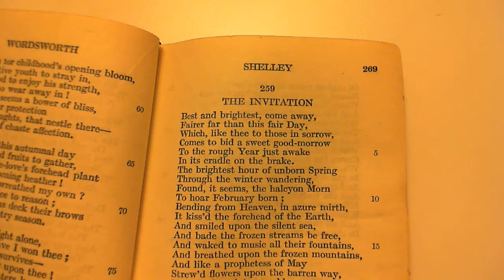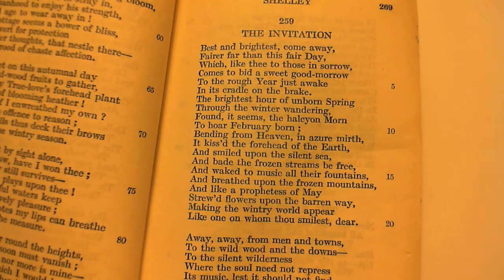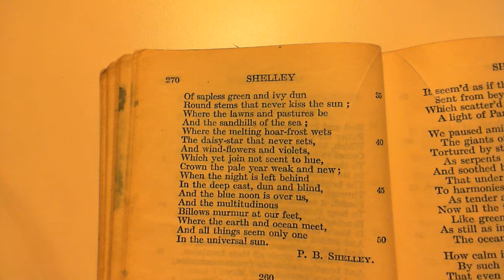The Invitation - P. B. Shelley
259 The Invitation
The two-hundred and fifty-ninth poem in the collection.